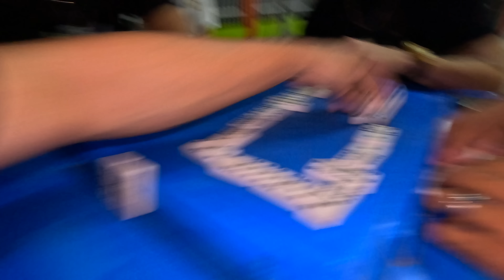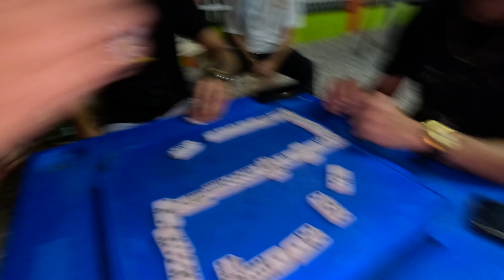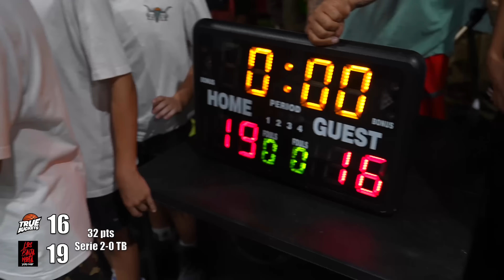Se CARGAN LOS HUMOS en HORMIGUEROS - Round 3 “Aqui se decide todo”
Llégale a @casinometro para que apuestes a tu equipo favorito en MetroBets!

Puedes apostar en jugadas de múltiples deportes en un PARLAY.

BET and GO, parking gratis y accesible por si quieres hacer tu apuesta e irte.

Cuentan con Sistema de ATH.

Debes ser mayor de 21 años para jugar.

Si jugar le causa problemas económicos, familiares y ocupacionales, llame a la línea PAS de ASSMCA al 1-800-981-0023

Los mejores camarógrafos en el negocio